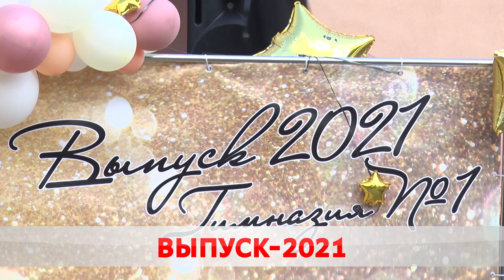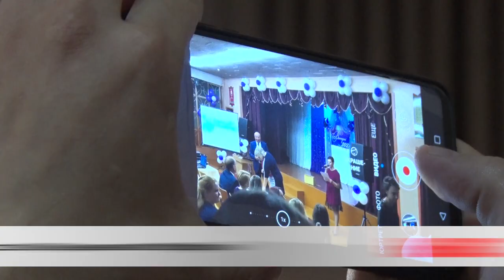Выпуск-2021.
Следующая остановка – взрослая жизнь. Учащиеся школ и гимназий примерили ленты выпускников. Старшеклассникам вручили аттестаты. О трогательном событии – Ольга Васенда.